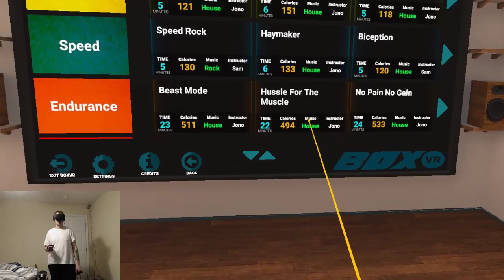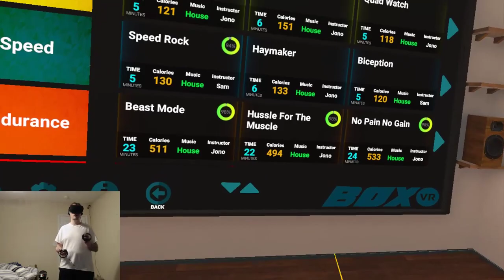VR fitness 30 day challenge Day 26 BoxVR